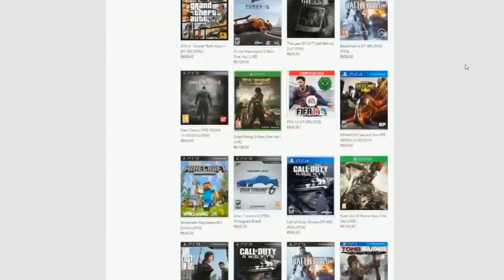DYING LIGHT: Detonado / Missões Secundárias #30 [DUBLADO PT-BR]